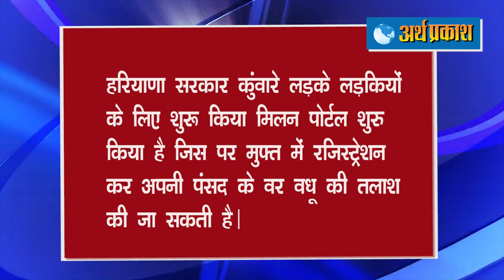ताज़ा हेडलाइंस : Haryana से Chandigarh हर रोज़ जानें वालों के लिए बड़ी खुशखबरी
18 सितम्बर से SBI के सभी ATM पर OTP से निकलेगा कैश
53 दिन बाद मनीमाजरा की पूर्व महिला थानेदार जसविंदर कौर को जमानत, लेकिन हर दूसरे सोमवार जाना होगा सीबीआई के दफ्तर
अब चंडीगढ़ जाना हुआ आसान, कोरोना के चलते बंद पड़ी हरियाणा रोडवेज चंडीगढ़ जाना हुई शुरू
हरियाणा सरकार कुंवारे लड़के लड़कियों के लिए शुरू किया मिलन पोर्टल शुरु किया है जिस पर मुफ्त में रजिस्ट्रेशन कर अपनी पंसद के वर वधू की तलाश की जा सकती है।
अब हरियाणा में कोई भी मरीज घर बैठे ऑनलाइन चिकित्स्क से कर सकेगा परामर्श, स्वास्थ्य मंत्री विज ने शुरू की ई-संजीवनी ओपीडी सुविधा
हरियाणा में बढ़ा कोरोना संक्रमण, प्रदेश सरकार भी हुई मुस्तैद, हर जिले में बनेगा कंट्रोल केंद्र
पंजाब में नहीं सुधर रहे हालात, कोरोना से 90 मरीजों की और जान गई, 2481 नए पॉजिटिव मिले
हिमाचल में साड़ी पाबंदियां हटी, सबके लिए खुले हिमाचल के दरवाजे, किसी के आने जाने के लिए न होगी रजिस्ट्रेशन की जरूरत